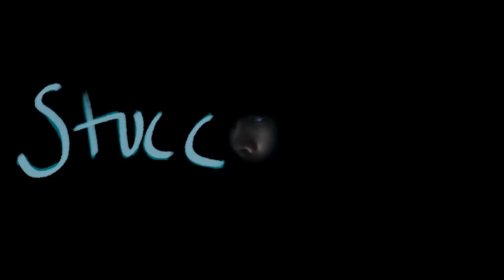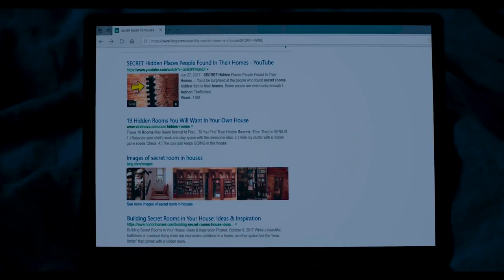진정한 집순이는 집이 먹을걸 챙겨준다는 단편영화?ㅋㅋ[영화리뷰/결말포함]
아녕하세용 쫌만더버티면 금욜이니까 다들 파이팅!!